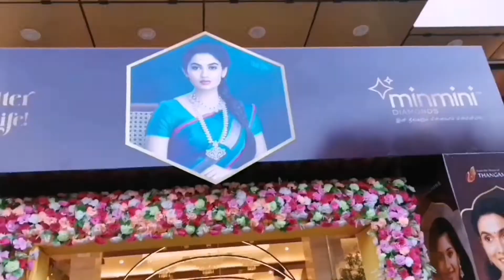Thanga Mayil Shopping | Gold Shopping video | Gold Savings | Trichy ThangamayilShopping| Trichy View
Gold jewallery design

In this video we can see gold jewel's new collections design and weight.
bright, metallic, or lustrous like gold; of the color of gold; yellow: golden hair. made or consisting of gold: golden earrings. exceptionally valuable, advantageous, or fine: a golden opportunity. having glowing vitality; radiant: golden youth.
Prized for its beauty and versatility, gold is the classic setting for most jewelry. It's also the most malleable of all metals — so soft it can't be used for jewelry in its purest form. The standard measurement of gold is the karat. Pure gold is 24 karats, meaning 24 out of 24 parts are gold.
Gold is the most non-reactive of all metals and does not rust. Gold is so pliable that it can be made into sewing thread. Gold can conduct heat and electricity. Apart from copper and caesium, Gold is the only non-white coloured metal.
Gold conducts heat and electricity. ...
Gold is ductile: It can be drawn out into the thinnest wire. ...
Gold is highly reflective of heat and light. ...
Gold is prized for its beauty. ...
Gold is malleable, so it can be flattened into extremely thin sheets
Gold jewallery design